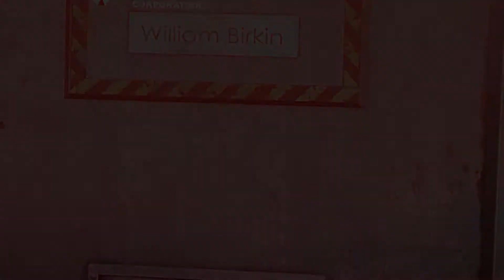Resident Evil:Operation Raccoon City || Capítulo 1: Contención || Coop Kunage y Artic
PARA MAS INFORMACIÓN ABRE LA DESCRIPCIÓN

¿Que pasa coleguillas Freakys? /// Hello my friends Frikeros
¿que tal como estamos?

Hoy os traemos nada mas y nada menos que Resident Evil:Operation Raccoon City || Capítulo 1: Contención || Coop Kunage y Artic

Steam: GenerationFreaky
LOL: FireMoon21